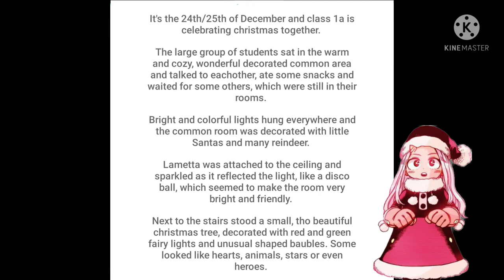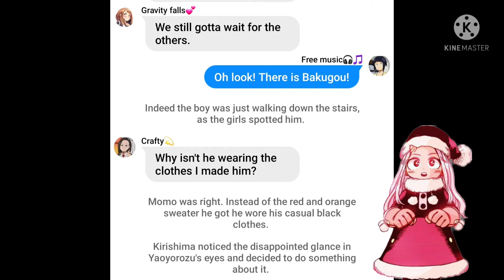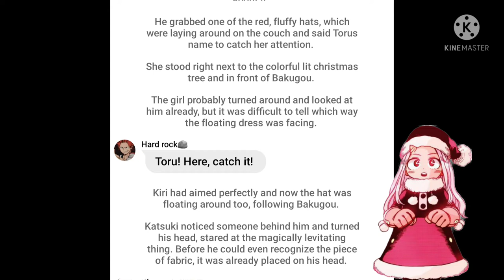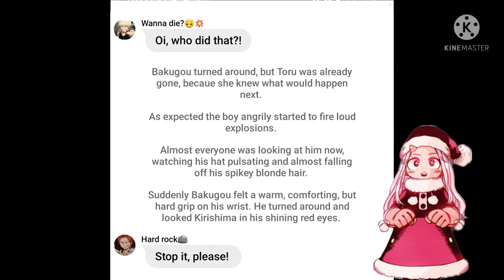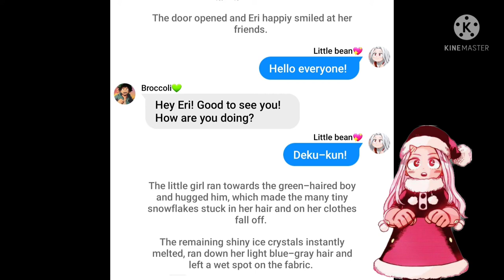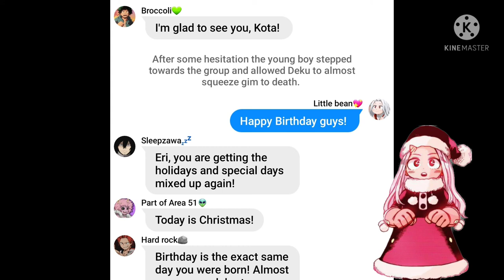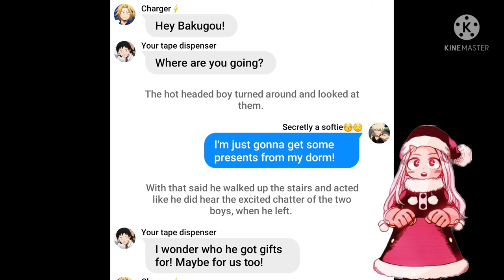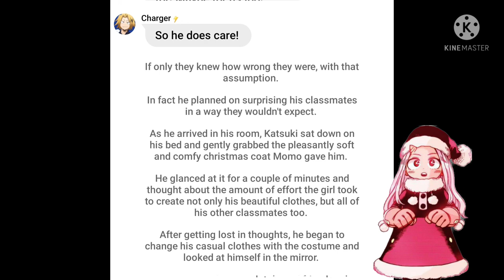Santa Bakugou || Christmas special || Collab with •denki's last braincell•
It's christmas and all students of class 1a celebrate together! Even Kota and Eri join them!
Bakugou seems to don't even care a little bit, but he has planned a big surprise!

Part 2:

If you don't want your content in my video i am going to change it. A possible copyright violation is unmeant!